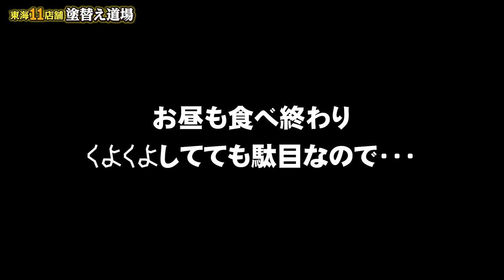女性社員が号泣！社長に叱られてしまった！悔し涙は成長できます！そしてその後は楽しく気配斬り！？